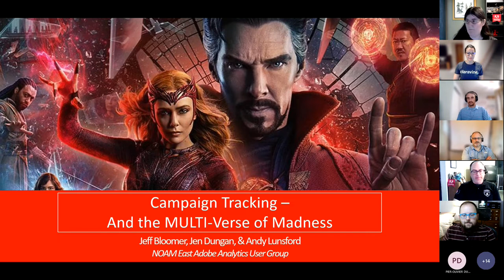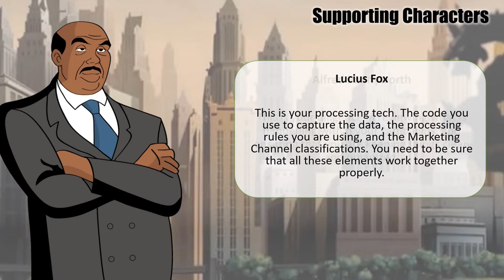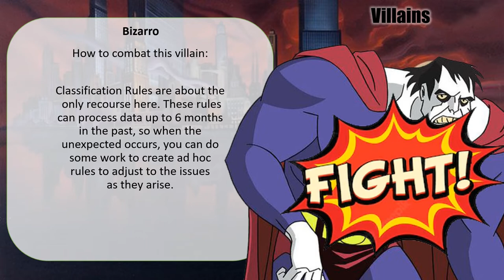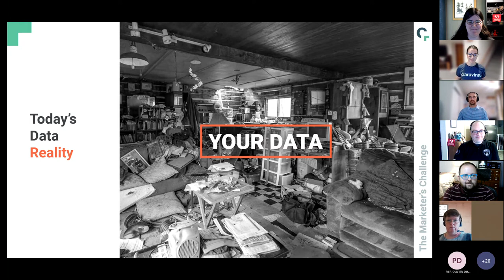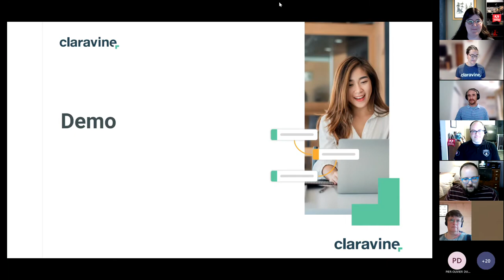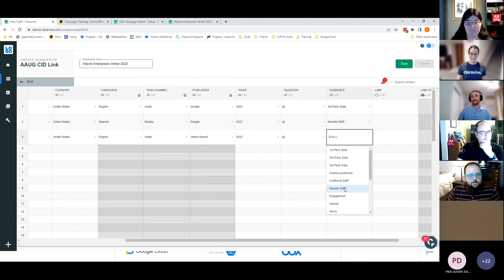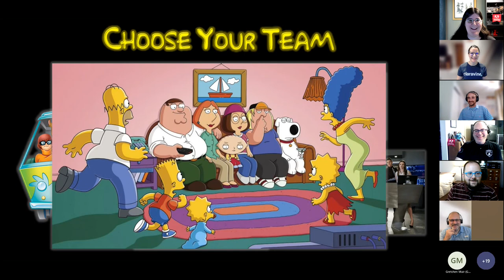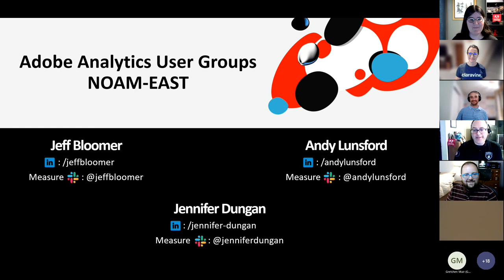The Campaign Tracking MULTI-verse of Madness!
Part 2 in the International Campaign Tracking series that started over in EMEA with Frederick Werner and Daniel Tomlinson!

Join us as we follow-up where Frederik and Daniel left off for a fully-refreshed, and multi-faceted presentation that will take you into the Madness that can be - Campaign Tracking on the Web!

What is Campaign Tracking, really, and why should I care about it?

What rules should you follow and what might upset your entire universe?
What are the standards?

What tools are available?

BONUS: Come hear from Claravine about how you can up your game!